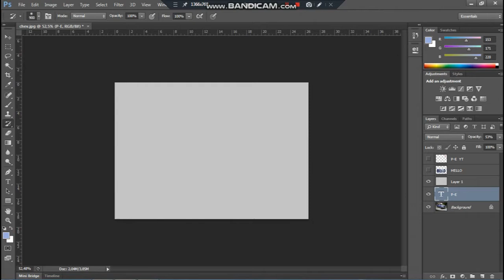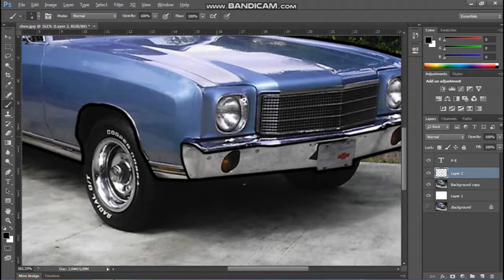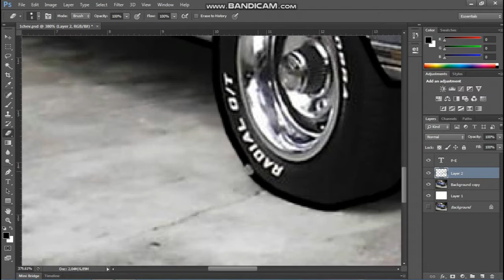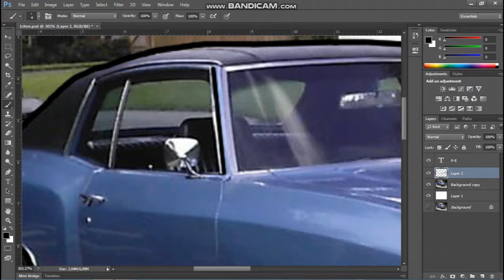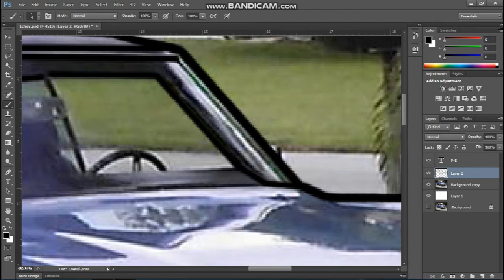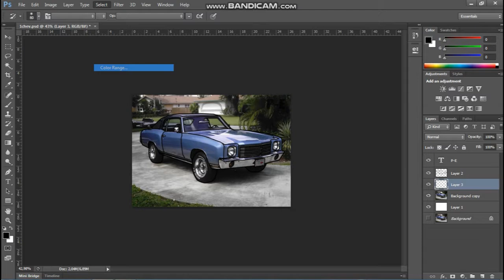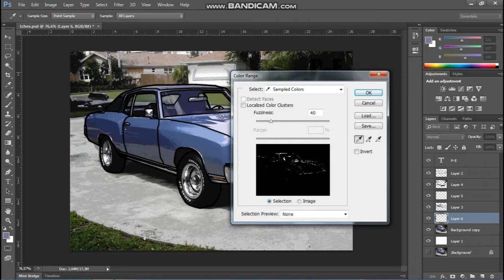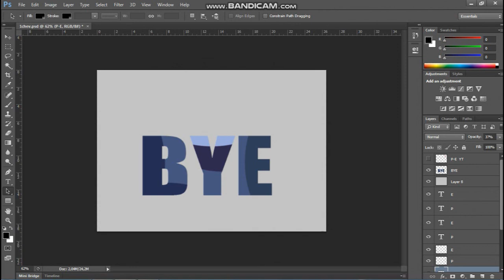Chevrolet Monte Carlo 1972 - ART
I painted it for a very long time, and you can see it in a short time.
Of course you can rewind this short video too.

I PAINTE EVERYTHING - Speed Art in  photoshop

I painted -  Chevrolet Monte Carlo 1972
This car starred in the movie "Ace Ventura"
Ace Ventura's car
SpeedArt

I also know that you all drew it much better
than me.
I'm just learning. I think that with every video it will be better

I am grateful to everyone
who could see and appreciate it positively.

PAINT EVERYTHING

Music : "Tracks Of My Fears" John Deley and the 41 Players